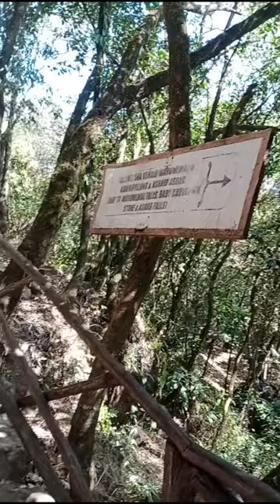Cherrapunji Lake II Day2 II Jan, 2023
1/ From Cartoon/Game/Fun Video and more:
Rock on// Dance Video